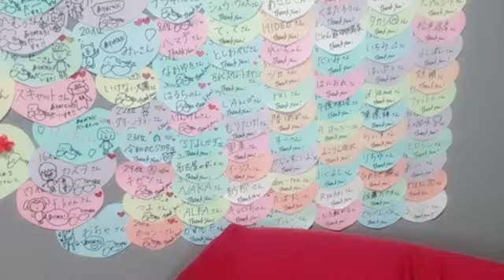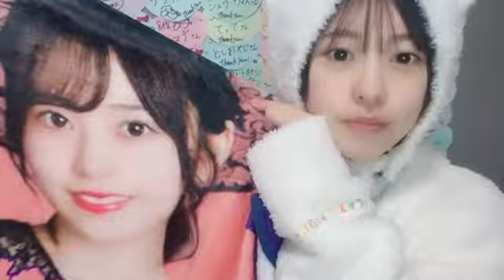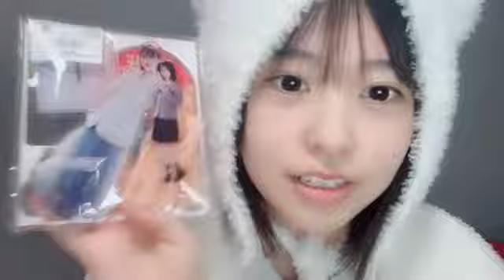2024年11月18日22時15分51秒 奥村 百花（NGT48） OKUMURA MOMOKA